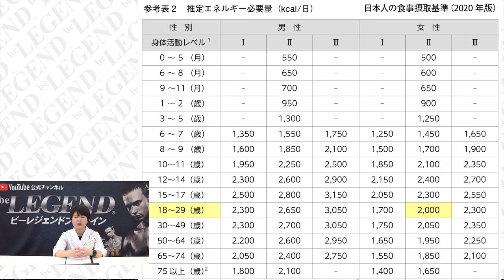【プチ栄養講座】炭水化物を摂るべき理由と理想の摂取量 「ビーレジェンド管理栄養士 堀のプチ栄養講座」【ビーレジェンド プロテイン】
炭水化物を摂らなさすぎると身体にどんな影響があるのか。
理想的な摂取量・バランス・相性の良い栄養素について解説